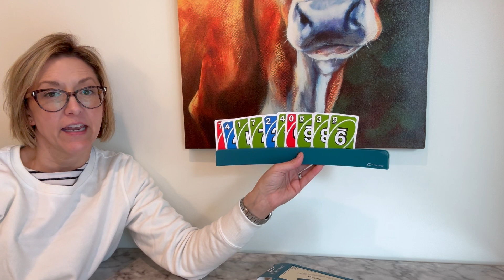standing foldable card holders great for kids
Fanwer Card Holders for Playing Cards, Hands-Free Curved Foldable Plastic Playing Card Holder for Kids Seniors, 2 Pack, 13.4Inches Long